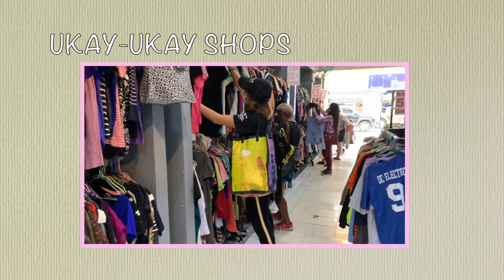THRIFT/UKAY UKAY HAUL+TRY-ON HAUL | 50PESOS BELOW!!!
THANK YOU  GUYS FOR WATCHING AND FOR YOUR SUPPORT💗

Camera used: IPHONEXSMAX/G7X Mark ii
Editor: iMovie

XOXO-Hazel